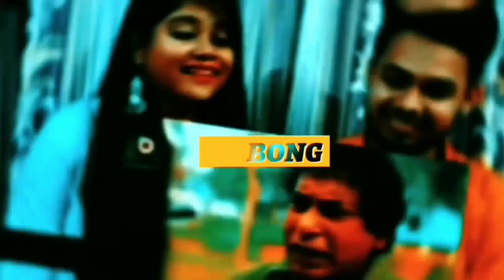Indian Reaction on | Stuff Dhaka Guys Should Not Do At Gym | BrownFish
🔸Credit : @